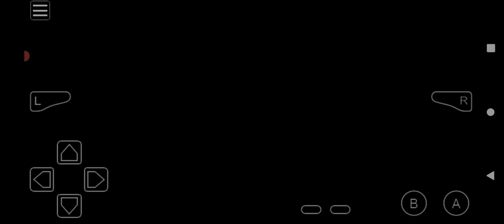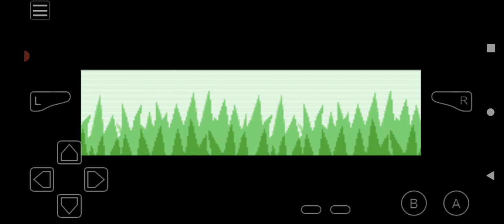Pokémon Another Begining Awoken Adventure